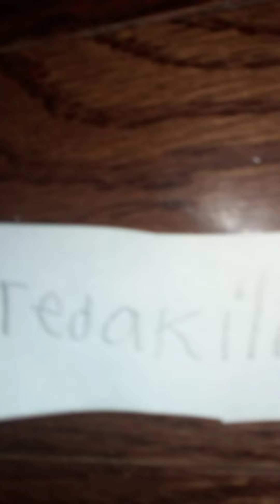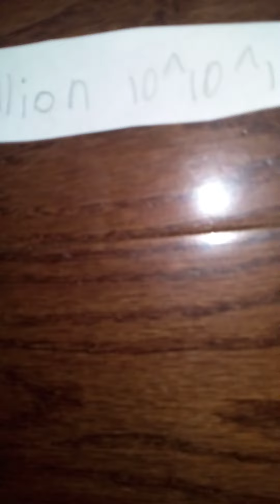1 to Infinity part 2